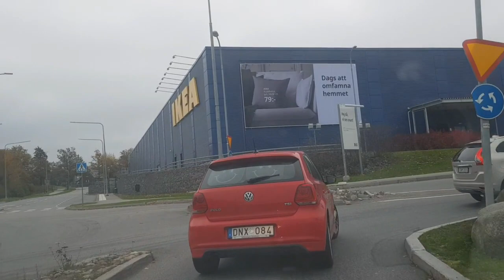قصة واعرة بزاف غتجبكم بزاف القاتلة بروحها البريئة و الشرطي الجزء الثالث